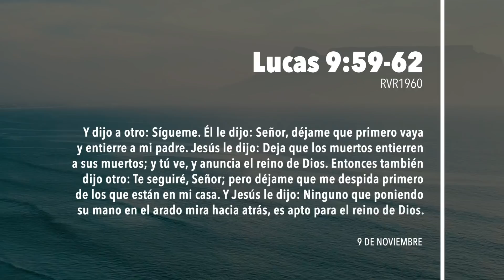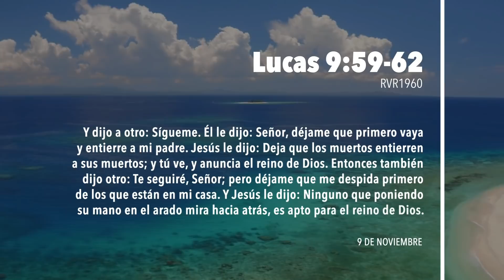🙏365DCD - 9 Noviembre 2020 - Devocional